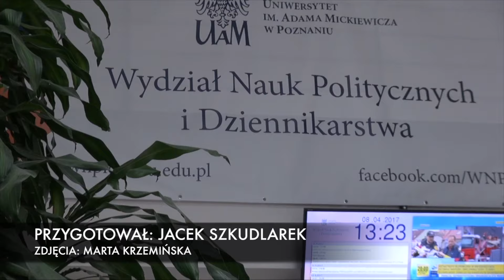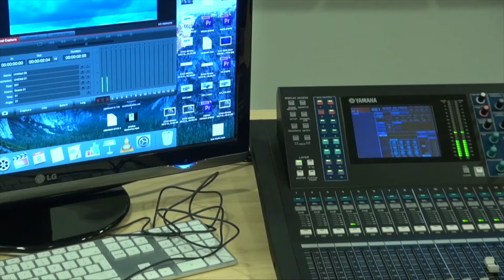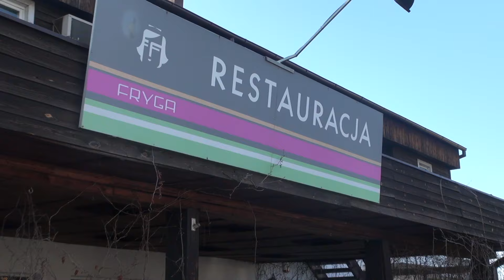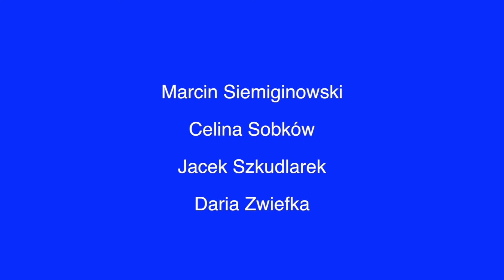Flesz nr 135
W tym wydaniu:
1. Drzwi otwarte na WNPiD
2. Studencki Masterchef
3. Cin_Art
4. Futsal

Redaktor wydania: Aleksandra Ślęzak